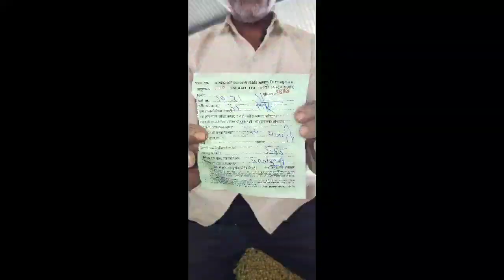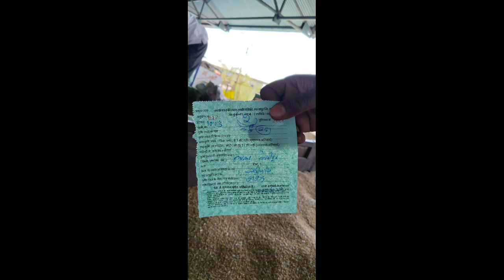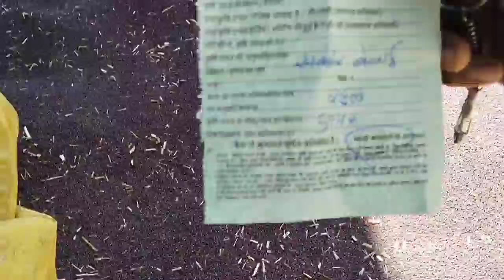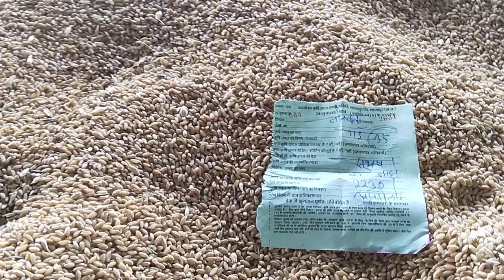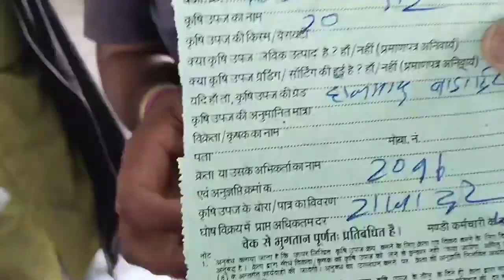गेहूं नीलामी (10 मार्च 2023) शाजापुर मंडी गेहूं भाव । Shajapur mandi gehun bhav | gehun bhav today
संगमनेर पीपल गांव मंडी आलू प्याज लहसुन के ताजा भाव आवके

 shajapur mandi pyaj bhav टुडे मंडी रेट इंदौर मंडी लाइव अपडेट

facebook id

gmail id

query 👇👇👇👇

infotech farming leader,
pyaj bhav indore mandi pyaj b... ,
live video shajapur mandi pyaj.,
delhi ajadpur mandi pyaj bhav...,

किसान भाइयों मैं आपका दोस्त अजय सिंह मेरे युटुब चैनल infotech_farming_leader में आप सभी का स्वागत करता हूं किसान मित्रों में मंडी में सभी सब्जियों जैसे कि प्याज आलू लहसुन और सोयाबीन मक्का उड़द गेहूं इन सभी चीजों का भाव बताता हूं और किसान मित्रों मैं आपको किसी भी प्रकार की खेती करें उन सभी खेती यों के बारे में जानकारी देता हूं
इंदौर मंडी आलू प्याज लहसुन के ताजा भाव और उनकी आवके
इस वीडियो में आपको ए टू जेड संपूर्ण जानकारी दी जाएगी इंदौर मंडी की दहली मंडी की शाजापुर मंडी की और अंतरराष्ट्रीय बाजार की कि अंतरराष्ट्रीय बाजार में कितनी उठापटक देखने को मिल रही है शेयर मार्केट की निफ्टी की लोहे की पीतल की गेहूं की मक्का की माइक्रोचिप्स की क्रूड ऑयल की गैस की खाने के तेल की सभी की जानकारी उपलब्ध करवाई जा रही है इस वीडियो के माध्यम से आपको इस वीडियो को देखना ना भूलें और हमारे यूट्यूब चैनल को सब्सक्राइब करना ना भूलें
इंदौर मंडी प्याज आलू लहसुन के ताजा भाव में
query 👇👇👇👇

infotech farming leader,
लहसुन का भाव,प्याज का भाव,इंदौर मंडी प्याज का भाव आज का,देवी अहिल्या बाई होल्कर फाल और सब्जी मंडी,शाजापुर मंडी प्याज भाव,शाजापुर मंडी आलू प्याज लहसुन के ताजा भाव,इंदौर मंडी लहसुन प्याज का भाव,# ujjain mandi bhav उज्जैन मंडी से प्याज लहसुन आलू के भाव,# इंदौर शाहजहांपुर प्याज लहसुन आलू के भाव,# प्याज लहसुन आलू तेजी मंदी रिपोर्ट,इंदौर मंडी प्याज का भाव,इंदौर मंडी प्याज भाव टुडे,लहसुन का भाव नीमच मंडी,लहसुन का भाव कोटा मंडी,लहसुन का भाव रतलाम मंडी